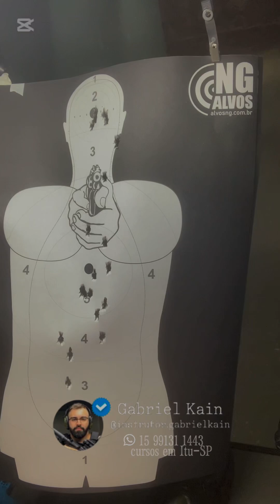Atirando pela primeira vez! Iniciante com Pistola Taurus G3 9MM - 12/10/24